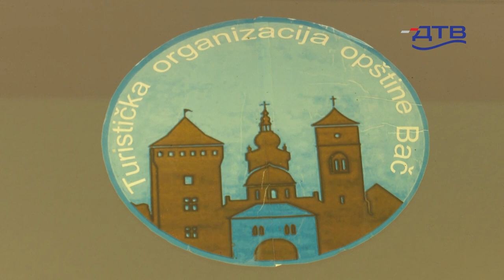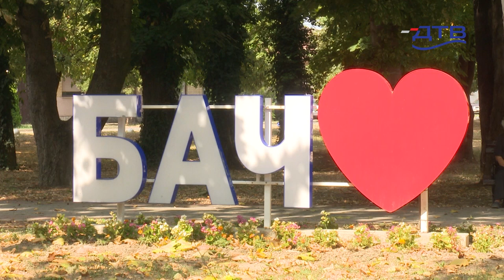DTV - Na teritoriji opštine Bač 30.jula čak četiri manifestacije